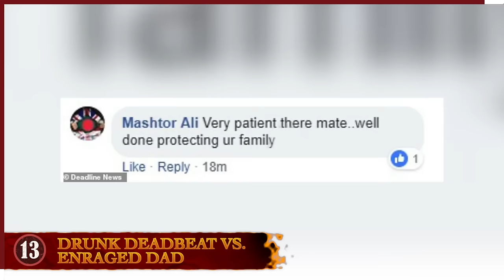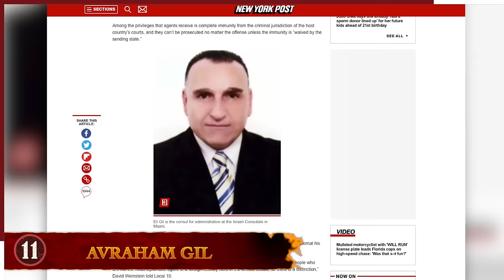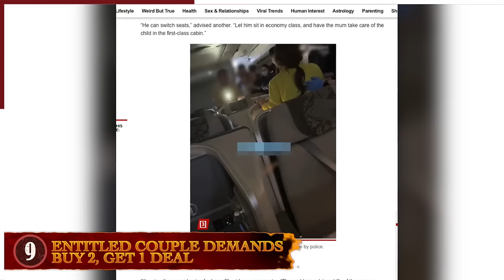13 Times Thinking You Are All That Went Terribly Wrong